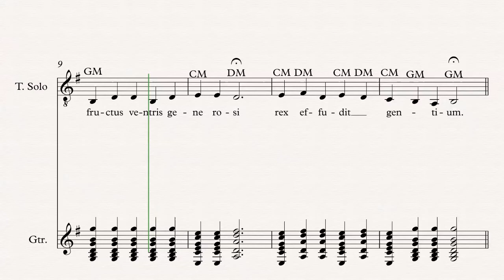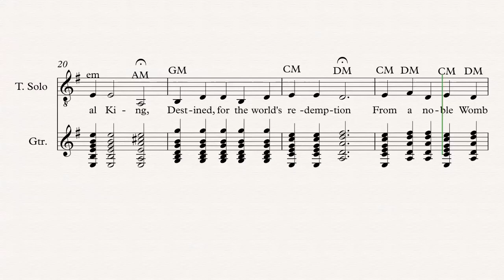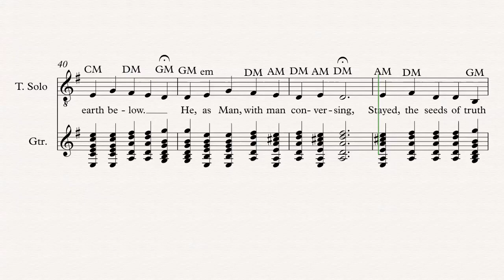Pange Lingua Gloriosi - ROSOP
Music for practice purposes.